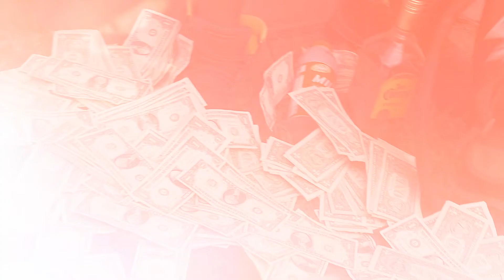Lil Ron - Add It Up (Music Video)